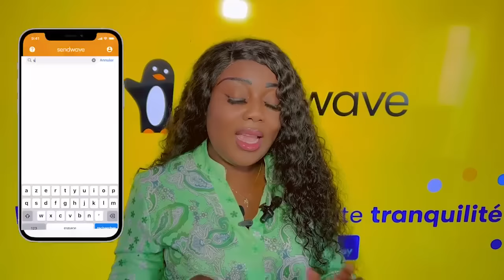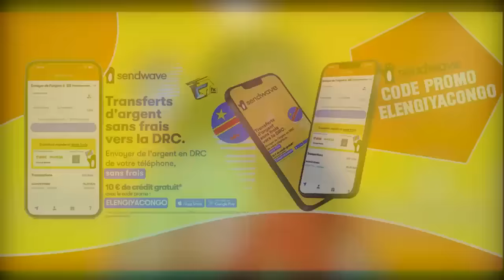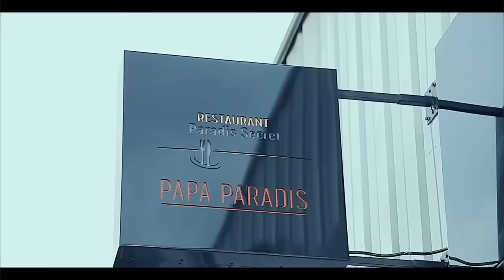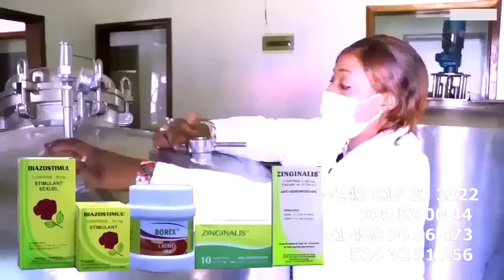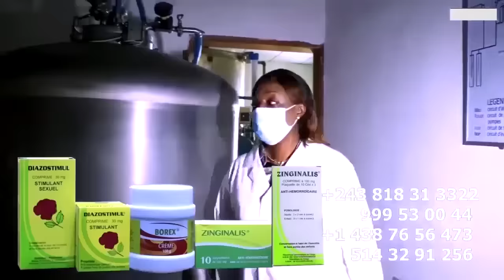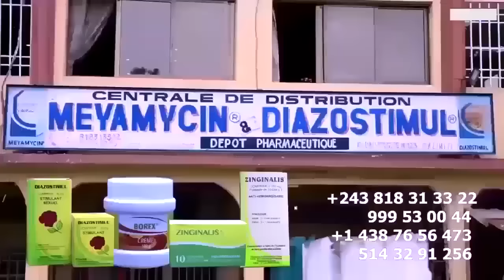EZA YAKO YINDA TSHURA MBOMA Sur DYNASTIE 2, Interdit FALLY Amema BATU Ya MAFINGA Et Parle De KOFFI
EZA YAKO YINDA TSHURA MBOMA ASOLOLI Sur DYNASTIE 2, Interdit FALLY IPUPA Amema BATU Ya MAFINGA Na POTO Et Parle De KOFFI OLOMIDE